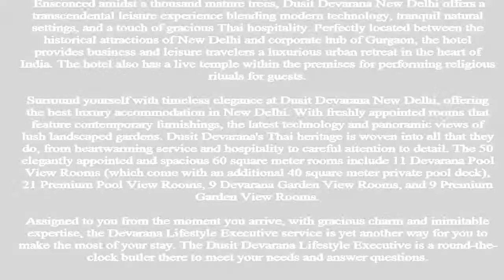Dusit Devarana New Delhi from $236 New Delhi Hotels Luxury Family Hotel